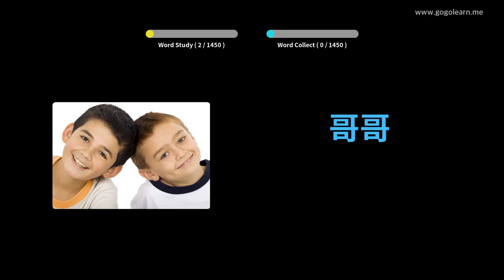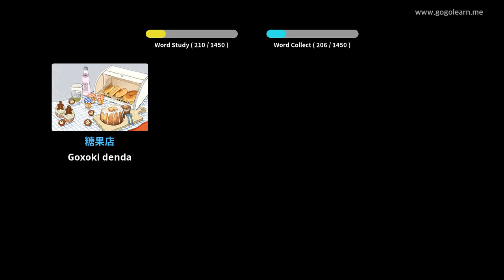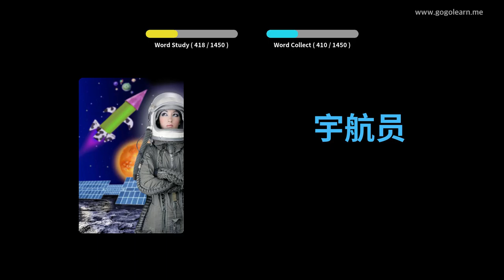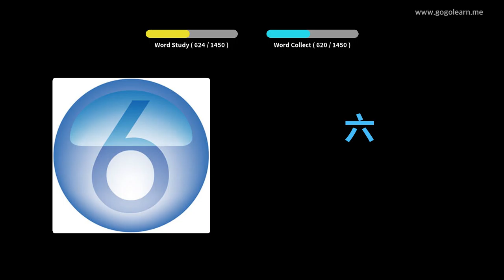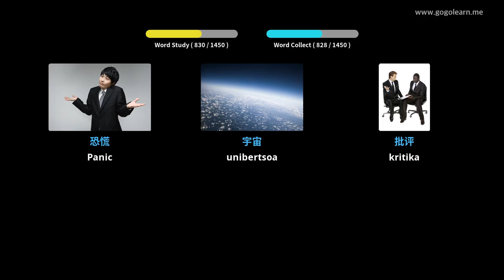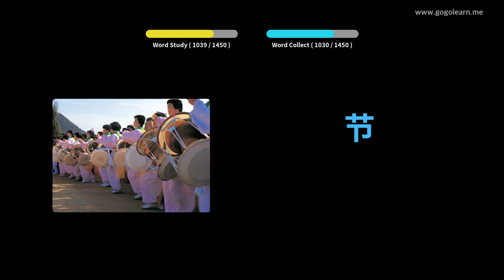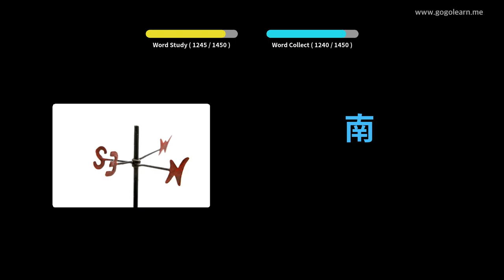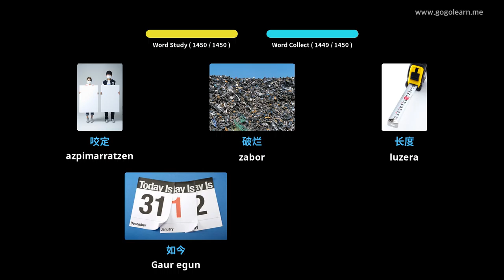Ikasi Txinako irudiekin | Txinako Hiztegia Oinarrizko | Golearn